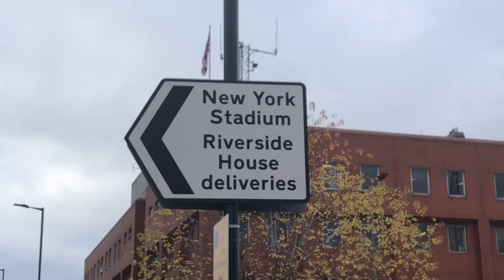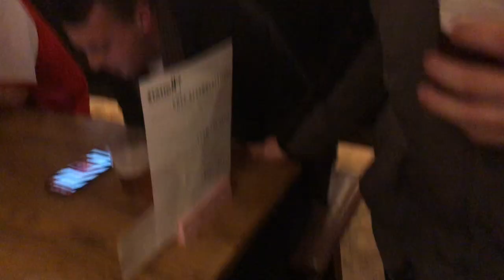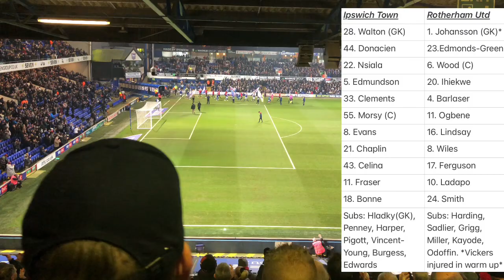We’re Top of the League!- Ipswich Town Vlog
Rotherham United went top of the pile after a dominant and, at times, comfortable victory over Ipswich Town on a cold night in Suffolk.

UTM